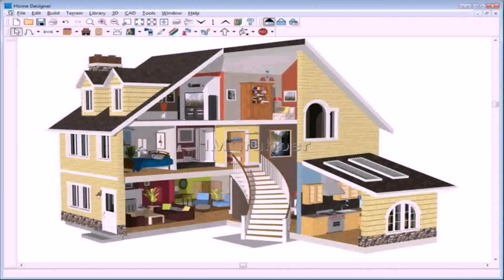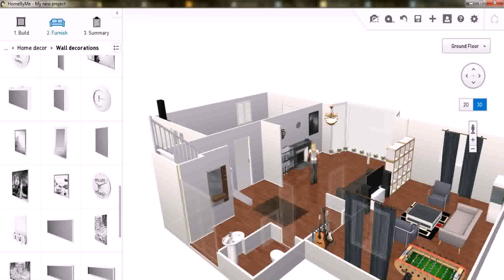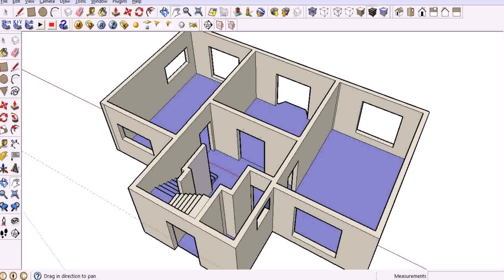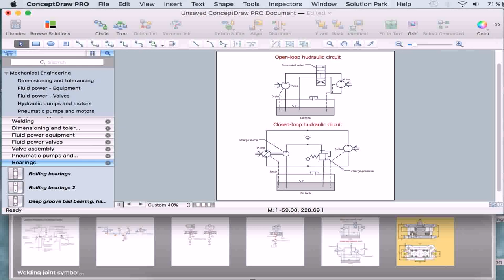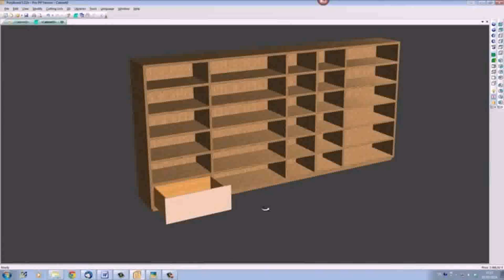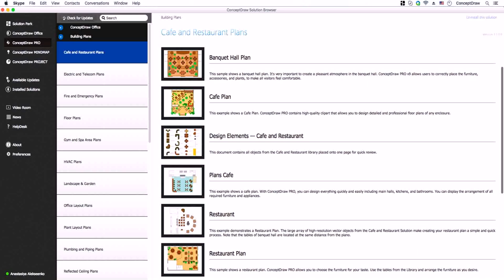Simple Home Plan Drawing Software (see description)